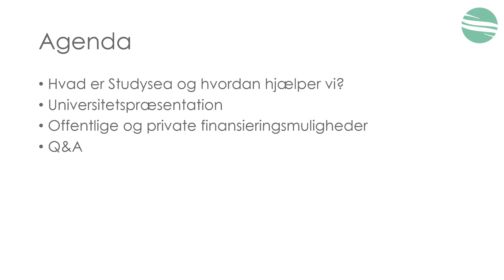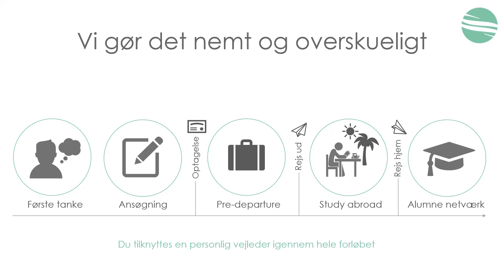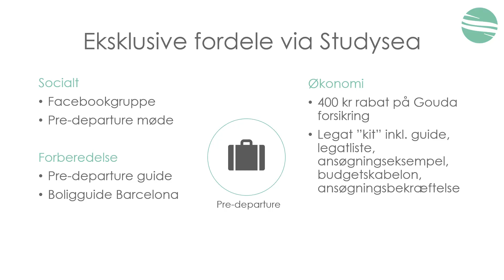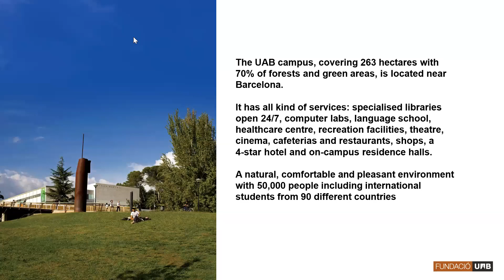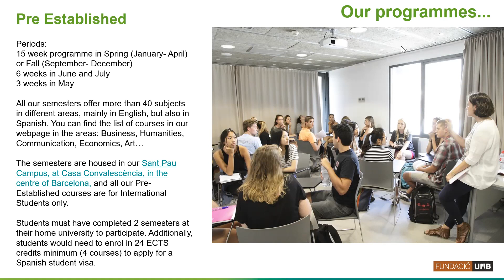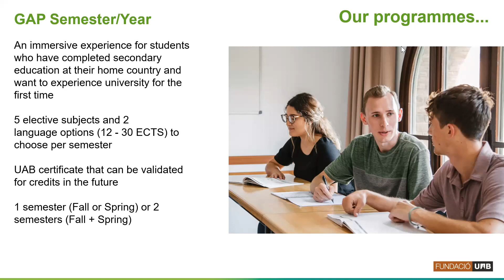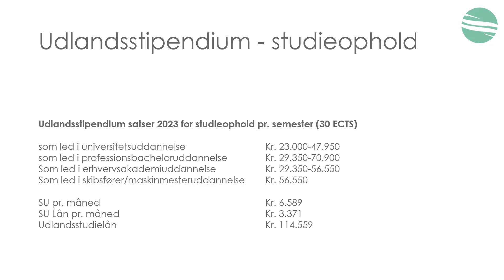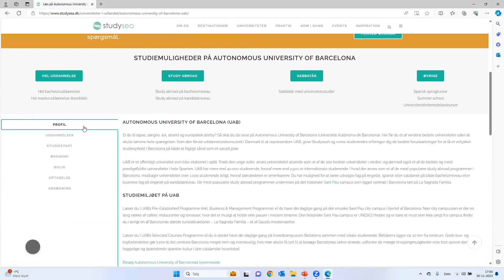Webinar: Læs på Autonomous University of Barcelona (UAB) via Studysea (nov. 23)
I dette webinar kan du høre om dine muligheder for at læse et semester på Autonomous University of Barcelona (UAB) via Studysea. Studysea's stifter præsenterer kort Studysea og fordelene ved at ansøge via Studysea og Rebecca (director på UAB) introducerer UAB og de forskellige study abroad programmer.